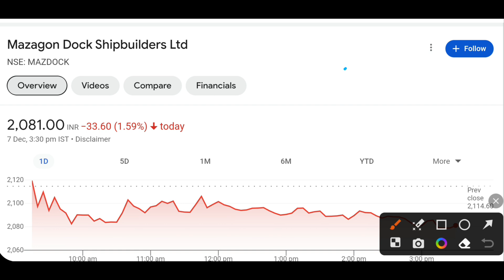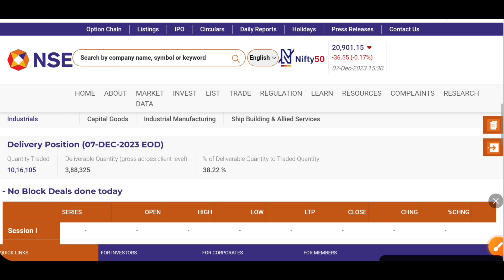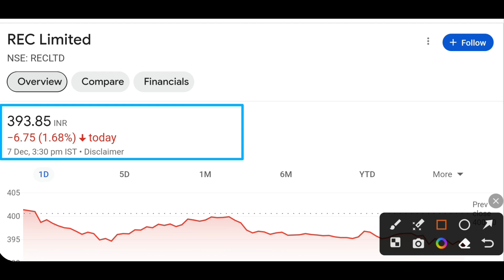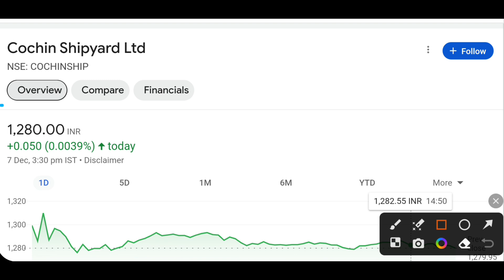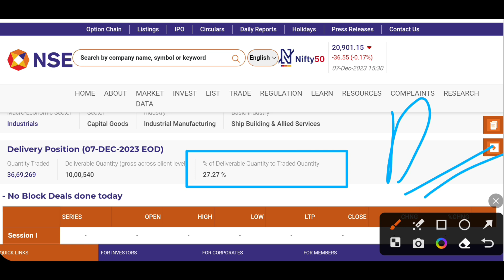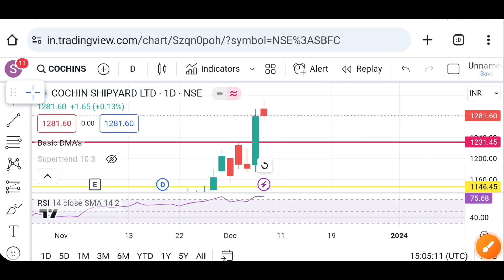Mazagon dock share latest news today | Cochin shipyard share latest news | Rec share latest news